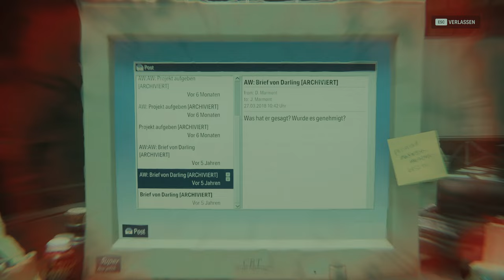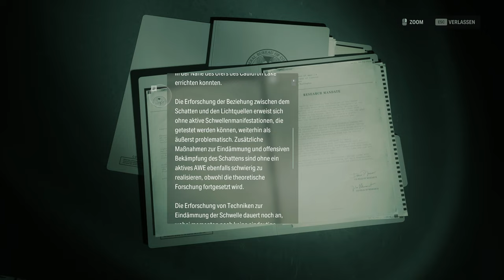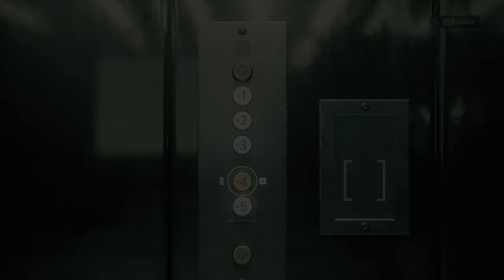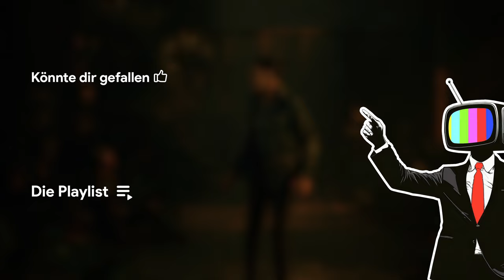Die Schwelle 🔦 53 • Alan Wake II | The Lake House DLC | Ende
"The Lake House DLC" bringt uns zurück zum Cauldron Lake, zu einer Einrichtung, die vom Federal Bureau of Control (FBC) betrieben wird. Wir spielen die FBC-Agentin Kiran Estevez, dessen routinemäßige Untersuchung der Aktivitäten von Dr. Jules Mormont und Dr. Diana Mormont eine finstere Wendung nimmt.

INFOS

► Erscheinungsjahr: 2023 | 2024 (DLC)
► Plattformen: PS5 | Xbox Series X/S | PC (Epic Games Store)
► Genre: Horror
► Entwickler: Remedy Entertainment
► Publisher: Epic Games

SOCIAL